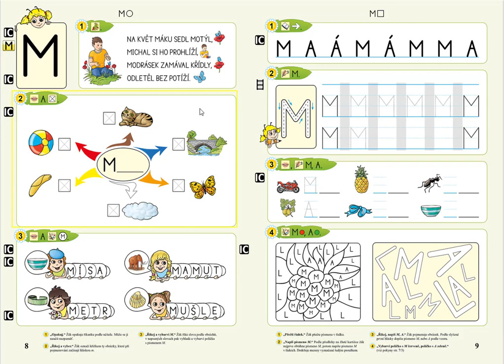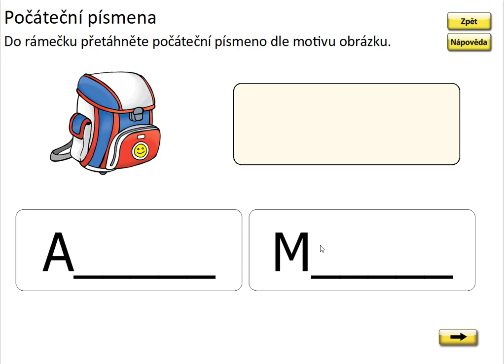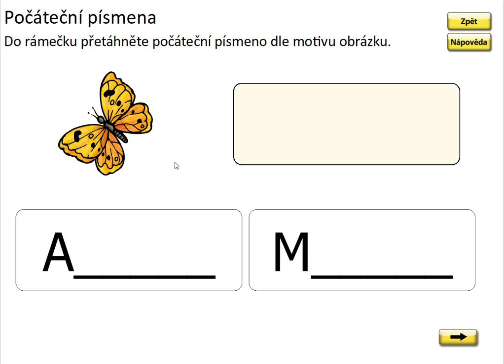Písmeno M (myšlenková mapa počátečního písmene), ŽIVÁ ABECEDA, str. 8, cv.2